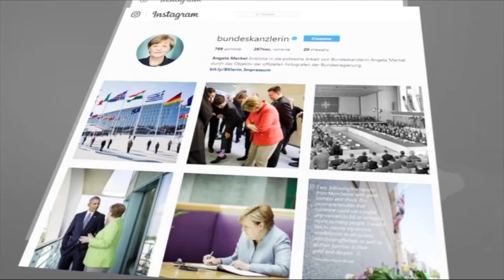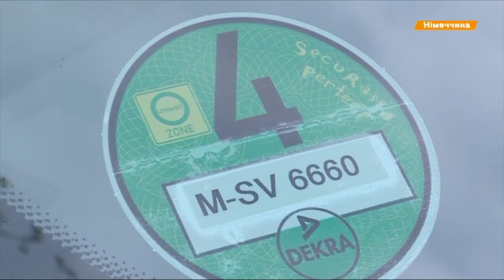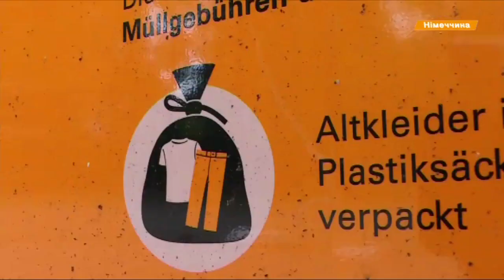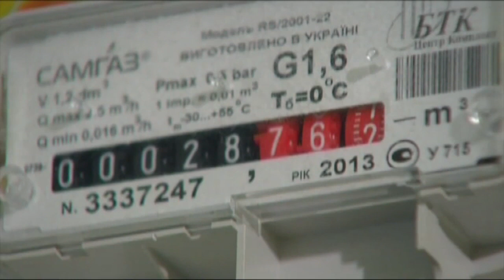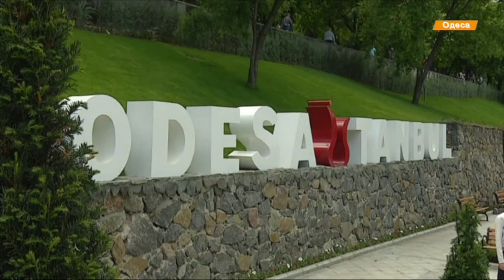Выпуск 18.45. 26 мая